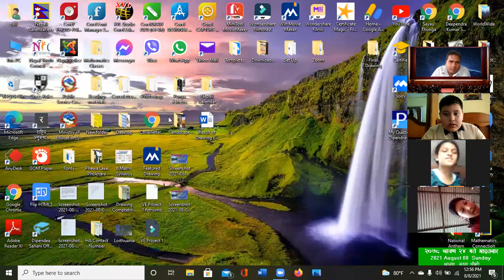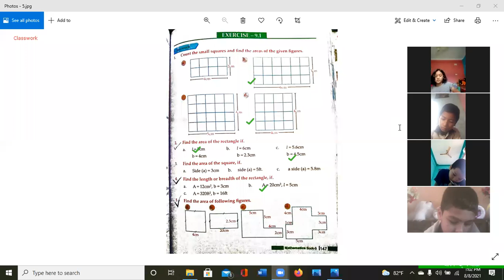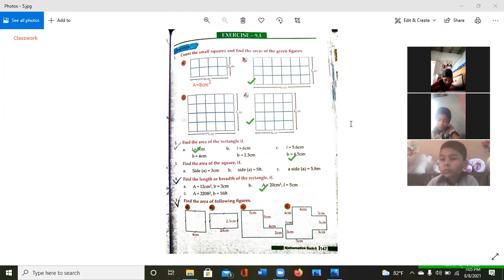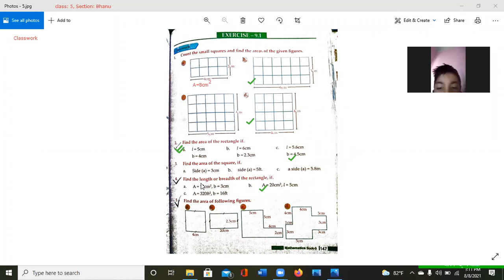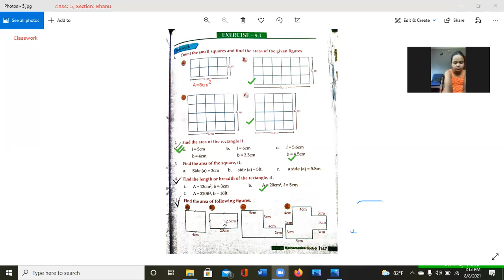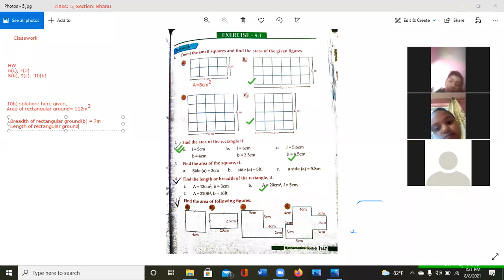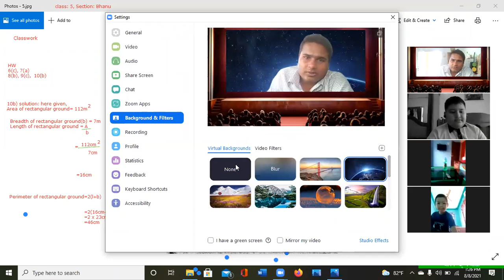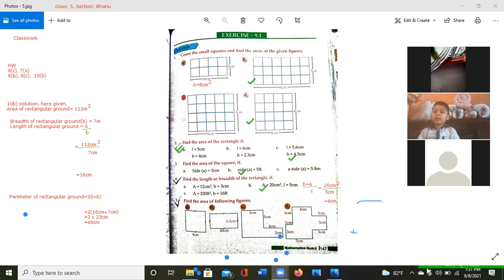Perimeter, and Area class five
Area and Perimeter is an important topic in Mathematics, which is used in everyday life. This is applicable for any shape and size whether it is regular or irregular. You must have learned about different shapes such as triangle, square, rectangle, circle, sphere, etc.

Table of contents:
Area
Perimeter
Formulas
Rectangle
Square
Triangle
Circle
Table
Examples
FAQs
Why do We Learn the Perimeter and Area Formulas?

We know that the area is basically the space covered by these shapes and perimeter is the distance around the shape. If you want to paint the walls of your new home, you need to know the area to calculate the quantity of paint required and cost for the same.

For Example, to fence the garden at your house, the length required of the material for fencing is the perimeter of the garden. If it’s a square garden with each side as a cm then perimeter would be 4a cm. The area is the space contained in the shape or the given figure. It is calculated in square units. Suppose you want to fix tiles in your new home, you need to know the area of the floor to know the no. of tiles required to cover the whole floor. In this article, let us have a look at the formula for area and perimeter of some basic shapes with diagrams and examples.

What is Area?
Area is the region bounded by the shape of an object. The space covered by the figure or any geometric shapes is the area of the shape. The area of all the shapes depends upon its dimensions and properties. Different shapes have different areas. The area of the square is different from the area of kite.

If two objects have a similar shape then its not necessary that area covered by them will be equal unless and until the dimensions of both the shapes are also equal. Suppose, there is two rectangle box, who has the length as L1 and L2 and breadth as B1 and B2. So the areas of both the rectangular box say, A1 and A2 will be equal only if L1=L2 and B1=B2.

What is Perimeter?
Perimeter of a shape is defined as the total distance around the shape. Basically, its the length of any shape if it is expanded in a linear form. The perimeter of different shapes can match in length with each other depending upon their dimensions.

For example, if a circle is made of a metal wire of length L, then the same wire we can use to construct a square, whose sides are equal in length.You can follow us on blogger.com :- dipendrasahani5.blogspot.com